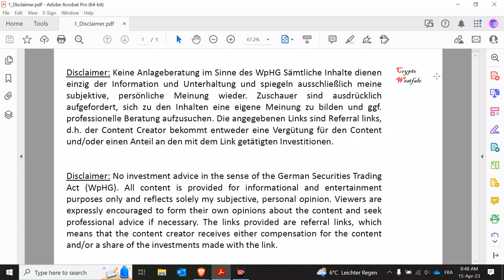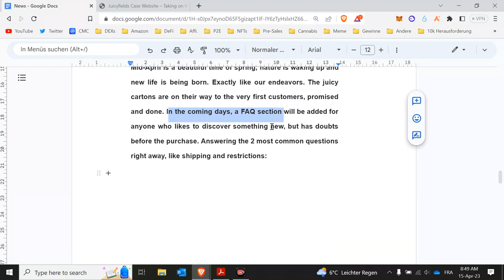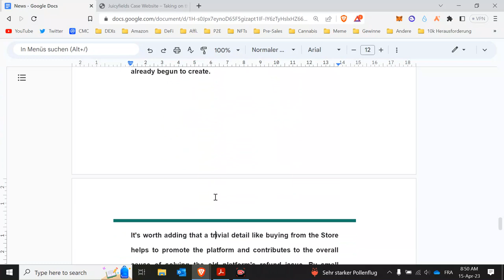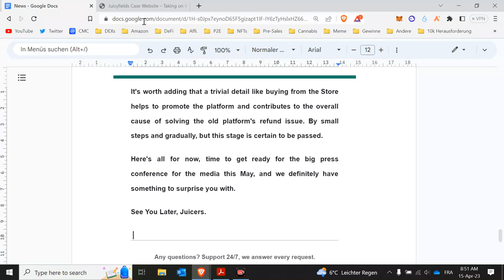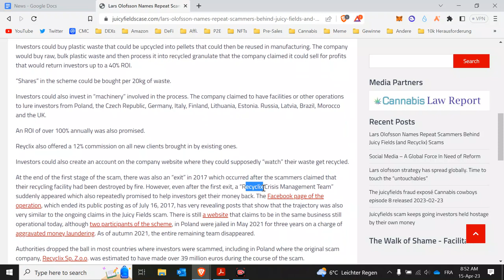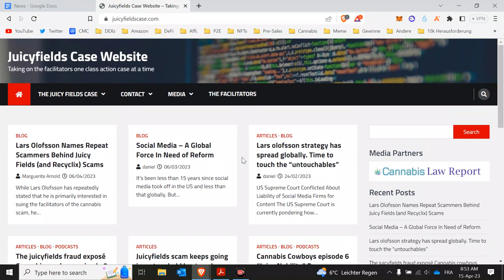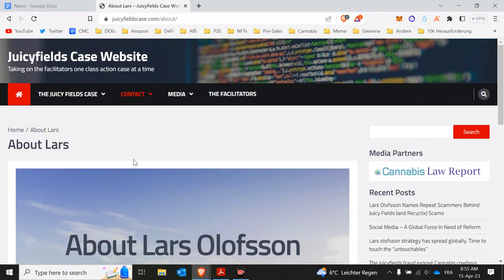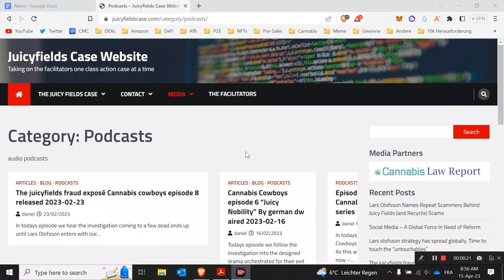Und wieder mal was neues von Juicy Fields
💲 Sorare - NFT Fussball Manager Spiel mit ETH Rewards
Wenn du dich damit registrierst und 5 Spieler in der Auktion kaufst bekommst du eine zufällige Karte gratis.
😎 Sicherheit geht vor:
Ein soziales Netzwerk in dem du für deine Posts in Krypto bezahlt wirst: